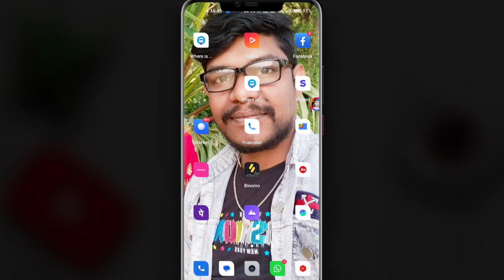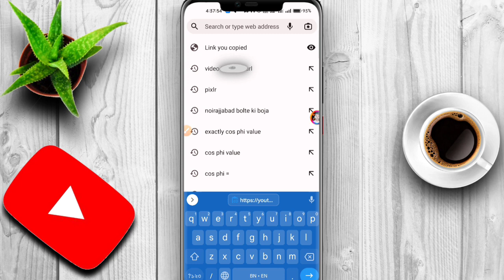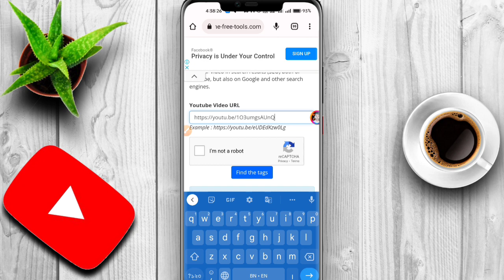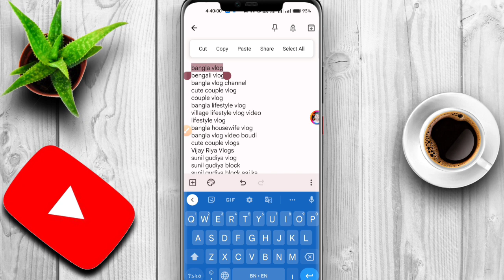Viral Tags Kaise Pata Kare 2023 | Kisi Bhi Video Ka Tags Kaise Dekhe 2023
kisi dusre ke video ka tags pata kaise kare
kisi dusre ka video se tags kaise lete hai
How to find viral tags 2023

✍️ 𝐃𝐞𝐬𝐜𝐥𝐚𝐢𝐦𝐞𝐫 :-
✨𝐀𝐩𝐧𝐚 𝐁𝐡𝐚𝐢 𝐊𝐨 𝐅𝐨𝐥𝐥𝐨𝐰 𝐊𝐚𝐫𝐥𝐨 :-
𝐒𝐞𝐚𝐫𝐜𝐡 𝐨𝐧 𝐈𝐧𝐬𝐭𝐚𝐠𝐫𝐚𝐦 :-
techmindmithu
✨𝗖𝗵𝗮𝗻𝗻𝗲𝗹 𝗢𝘄𝗻𝗲𝗿,
            𝑴𝒊𝒕𝒉𝒖𝒏 𝑩𝒂𝒖𝒓𝒊
            𝐏𝐮𝐫𝐮𝐥𝐢𝐚 (𝐖.𝐁)